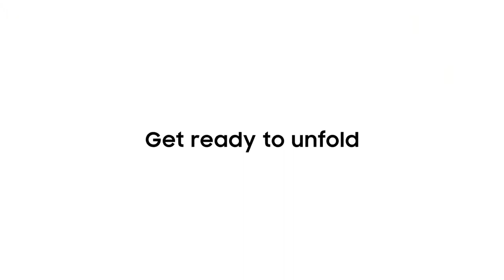Samsung galaxy Z fold 3 trailer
Samsung galaxy Z Fold series